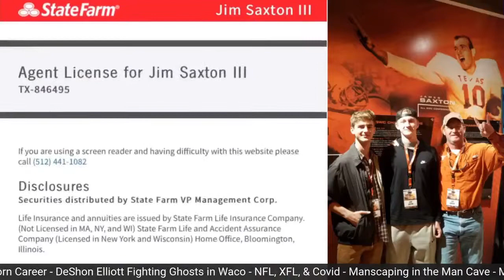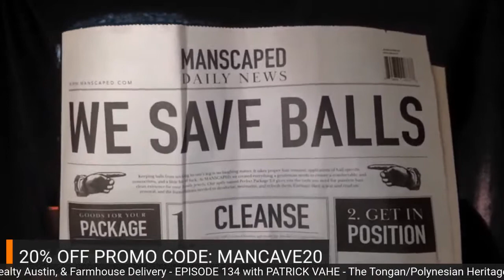Episode 134 with Patrick Vahe, former Texas Longhorn offensive lineman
Episode 134 with Patrick Vahe

Patrick Vahe, a former Texas Longhorn offensive lineman, discussed his deeply rooted Tongan/Polynesian heritage and the influx of his culture in Euless, Texas.

From his wealth of hair to life as a Texas Longhorn and the multiple changes he experienced during his time at Texas, Vahe delivered a real conversation about his experience and how those changes helped prepare him for a stint in professional football and in life after football.

He missed the name, image, and likeness era by a few years. But, Vahe's busniess oriented mind was always thinking ahead. During his time at Texas, Vahe reached out to a shampoo company with hopes to endorse their product, a fitting partnership due to his flowing mass of hair.

A special thanks to: Kevin C Hutchison of Realty Austin, MANSCAPED, Our Community Now, Farmhouse Delivery, Honest Air Conditioning and Plumbing, and Jim Saxton, State Farm Agent